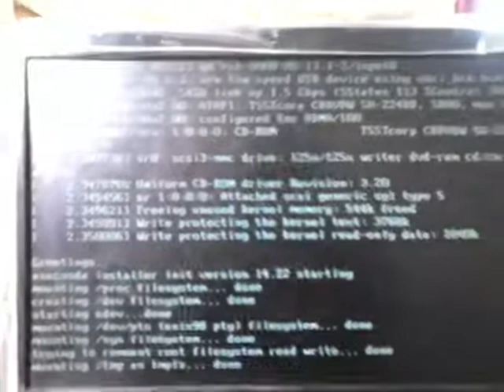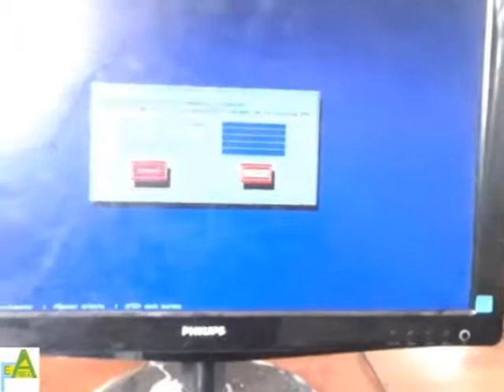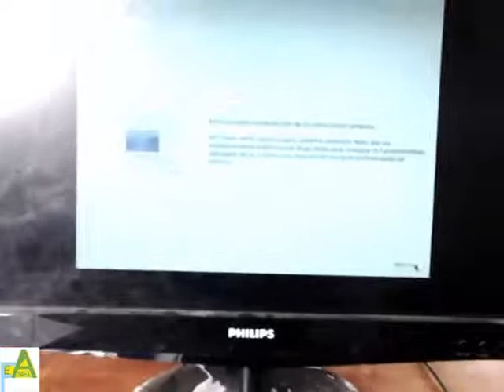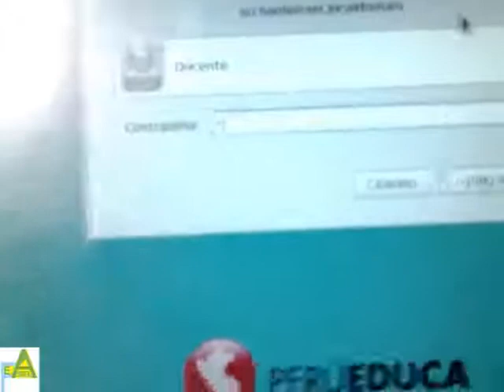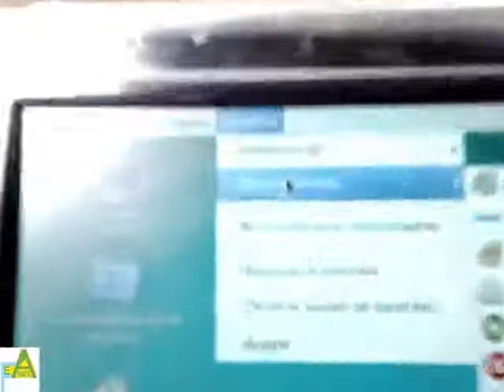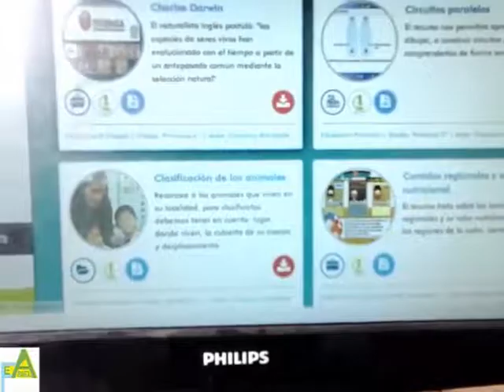INSTALACIÓN DEL SERVIDOR ESCUELA - FEDORA 14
En este canal pretendemos fomentar la educación, presentando material que apunte hacia la existencia del Dios vivo y sobre áreas de la educación en general. En este videotutorial se detalla los pasos para instalar el sistema operativo FEDORA 14  en el servidor escuela.

Edición: Freddy R.
Guión: Freddy R.
Derecho de Autor: Freddy Rueda.